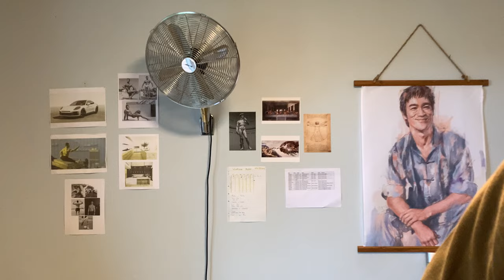Dark Side of self improvement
when we fall down it feels worse when we know how good it felt 'on track'. what we can fail to realise is that falling off track is apart of the journey.

Getting stuck and judging ourselves based on what we had done or could do becomes insidious and drives even more shame and guilt which can lead us further down the spiral.